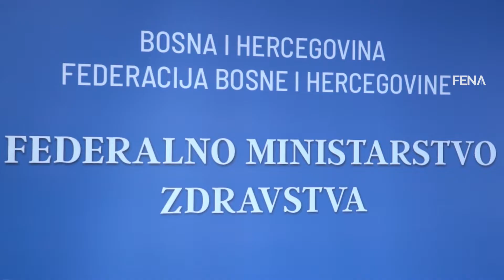Čerkez pozvao na dodatni oprez tokom predstojećeg Bajrama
SARAJEVO, 12. maja (FENA) - Član Kriznog štaba Federalnog ministarstva zdravstva i pomoćnik ministra za javno zdravlje Goran Čerkez čestitao je svim vjernicima islamske vjere Ramazanski bajram, te pozvao sve na dodatni oprez.